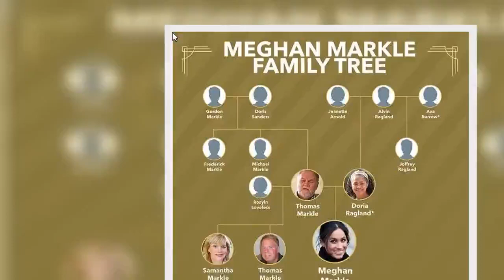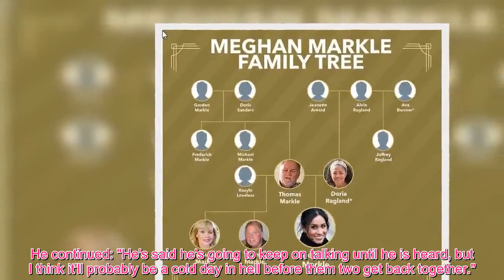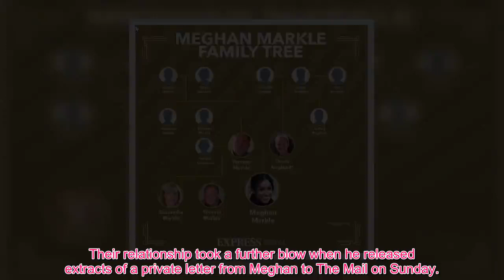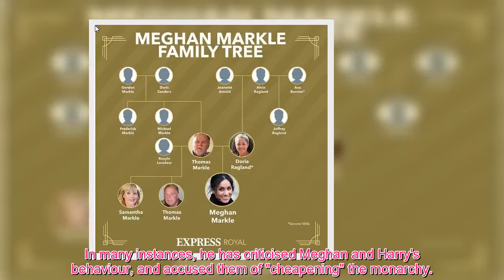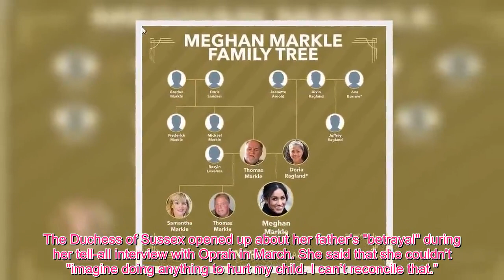'Cold d@y in hell' before Meghan Markle reopens talks with dad Thomas 'relationship dead!'